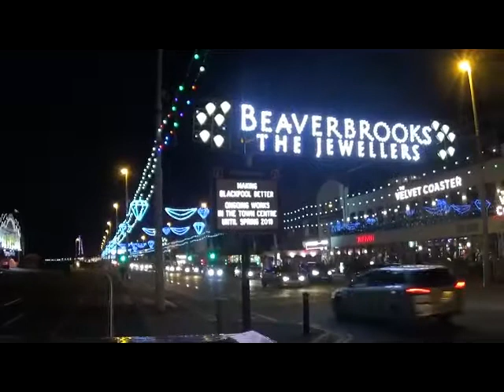BLACKPOOL ILLUMINATIONS HERITAGE TRAM TOUR 021018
Blackpool Illuminations Tour onboard Western Train Tram 733 ,filmed from the rear saloon car ,starting from Pleasure Beach all the way upto Bispham along the Promenade and then into Little Bispham loop to change directions